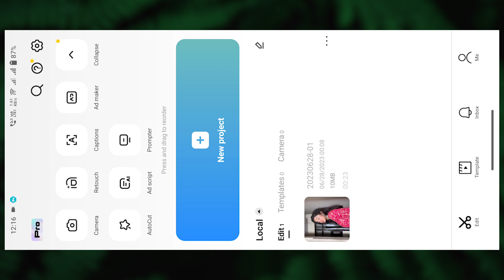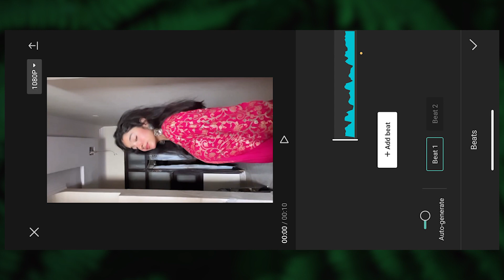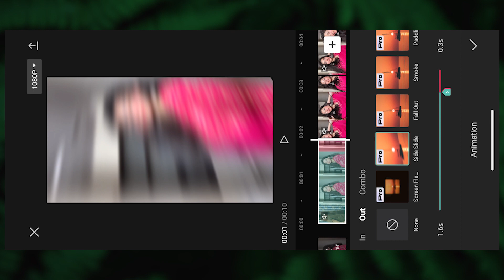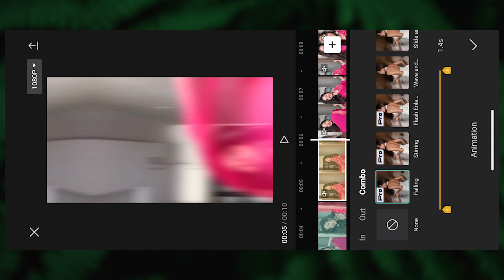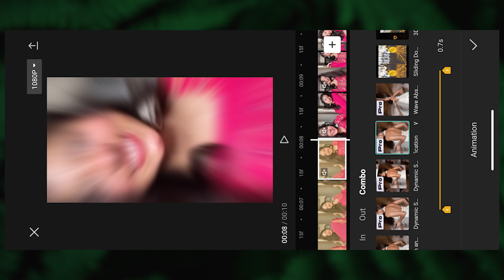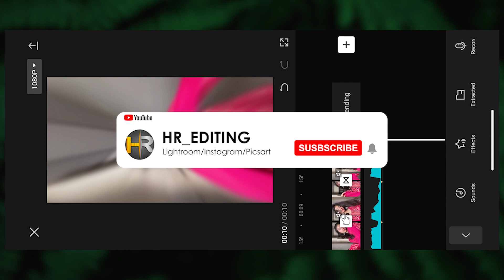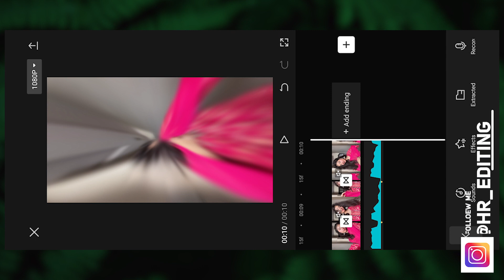NEW TRENDING CAPCUT TRANSITION REEL TUTORIAL | INSTAGRAM VIRAL REEL EDITING